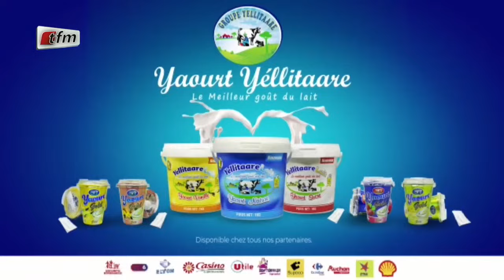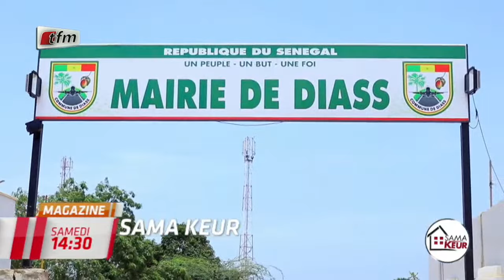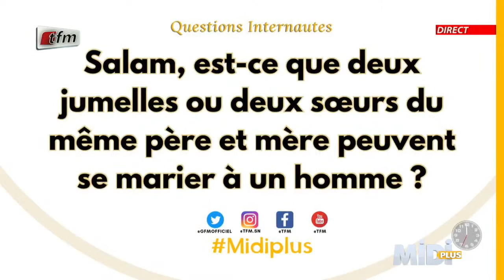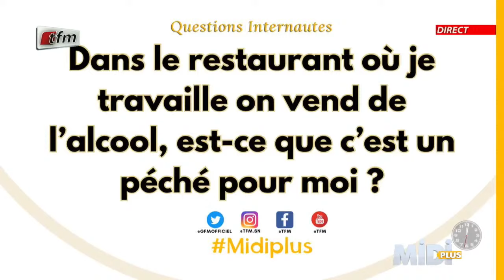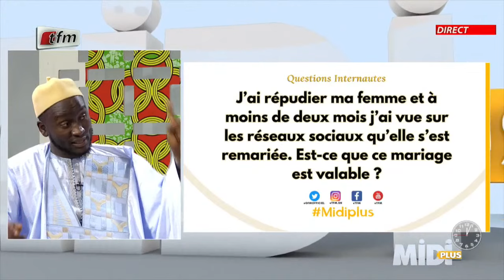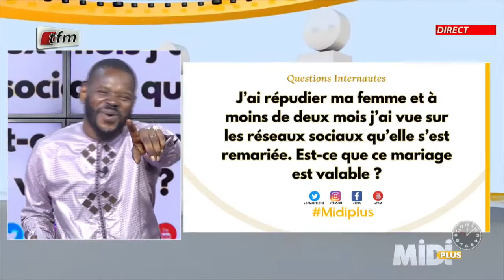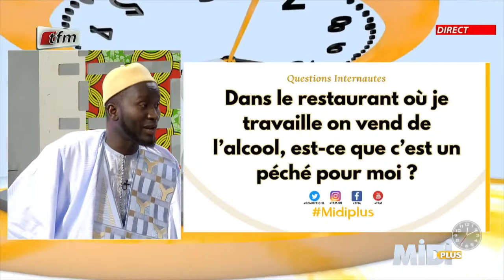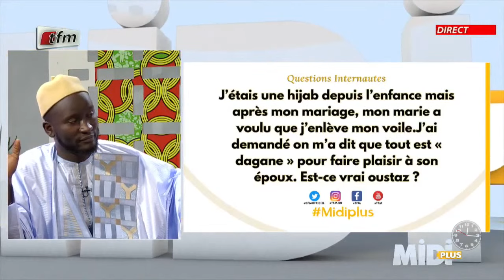🚨TFM LIVE : MidiPlus DU 17 AOUT 2023 AVEC EL HADJ PAPE CHEIKH DIALLO